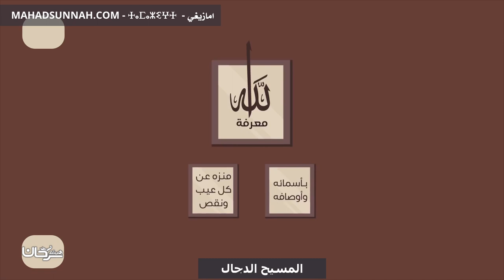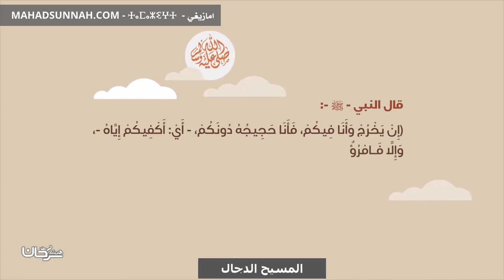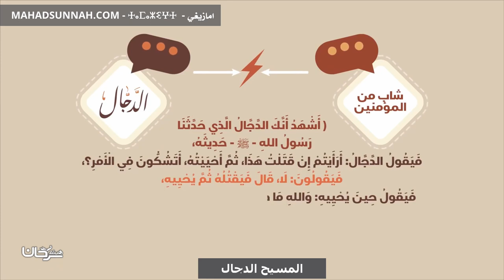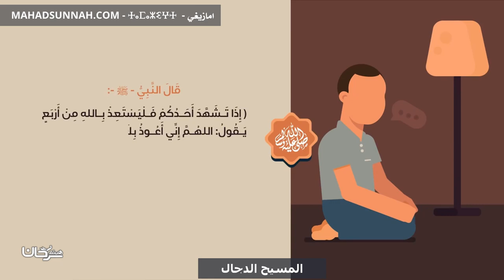المسيح الدجال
تزكيات بعض العلماء للشيخ هيثم سرحان حفظه الله:
🌴و لا ننسى الصغار أيضا يمكنهم متابعتنا على :
قناة أتعلم وألعب Learn & Play Играй и учись :
تطبيق أندرويد:
Collège du Sunna
Школа «Сунна»